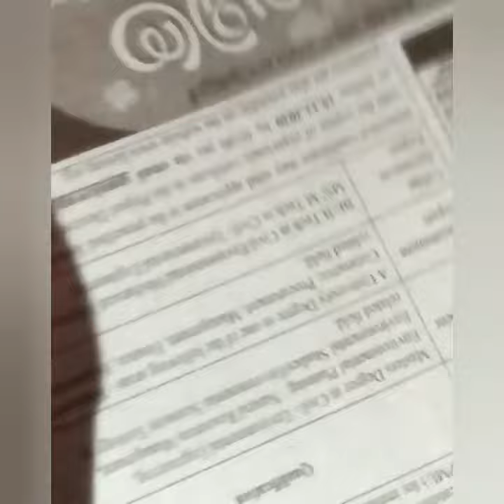simple bottil art